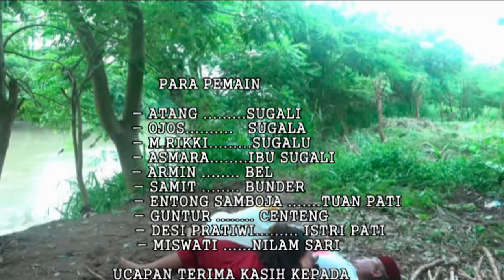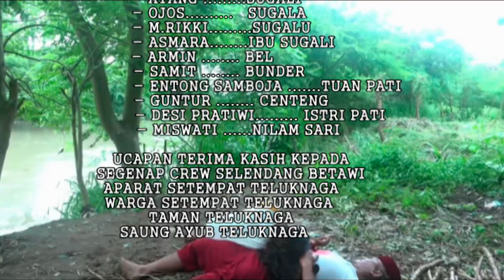SELENDANG BETAWI BANJIR D4R4H DI KALI CISADANE PART 3 TAMAT